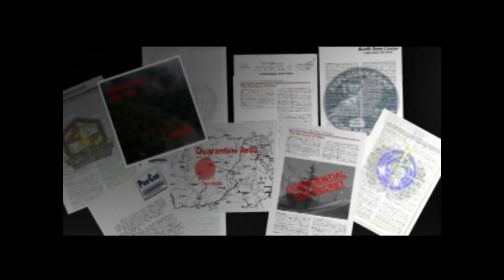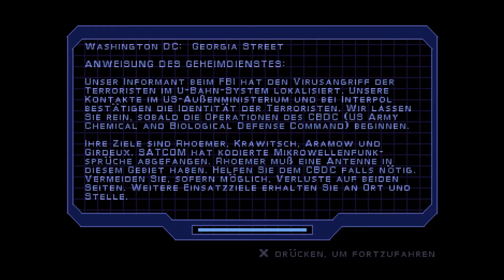Syphon Filter #01 - Abfangen und Eliminieren | PlayStation 1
🎮 Syphon Filter Live Lets Play
👇 Mehr Infos zum Spiel beim Aufklappen

🎮 ALLGEMEINES

Syphon Filter ist ein Agententhriller, in dem man in Mission Impossible-Manier versucht, ein tötliches Virus zurück zu holen.
Als Agent Logan schleicht man sich in Raketenbasen ein, sucht im Park nach Bomben und nietet einen Bösewicht nach dem anderen um.

Syphon Filter ist ein großartiges Spiel welches entfernt an den ersten Teil von Mission Impossible für die PS1 erinnert.
Dabei ballert man sich durch Gegnerhorden, schleicht und erfüllt Aufträge - immer hinter feindlichen Linien.
Der einzige Nachteil an der deutschen Pal-Version ist das grüne Pixelblut, welches man mittels Cheat aber locker flockig in den roten Lebenssaft umwandeln kann.
Man spielt ja schließlich nicht gegen Aliens oder sowas.
Ein Spiel ganz genau nach meinem Geschmack.

Veröffentlichung:
NTSC-J: 12. August 1999
NTSC-U: 17. Februar 1999
PAL: 09. Juli 1999

Genre: Third-Person Shooter, Stealth
Entwickler: Eidetic
Publisher: 989 Studios

📹 AUFNAHMEN & EMULATOR

🔗 SOCIALS

STREAMZEITEN
Mittwoch: 20:00 - 22:00
Freitag: 20:00 - 23:00